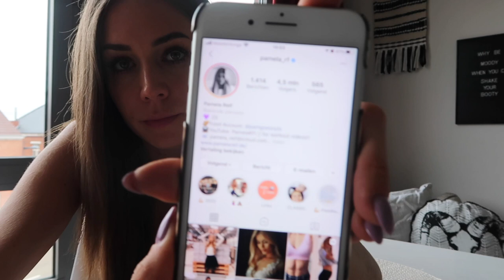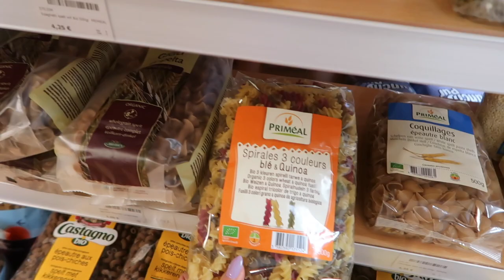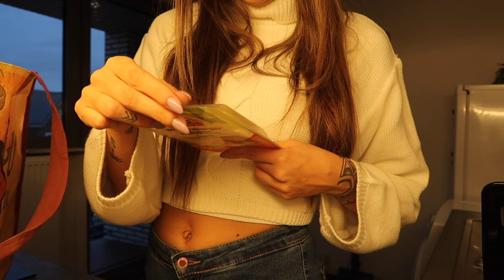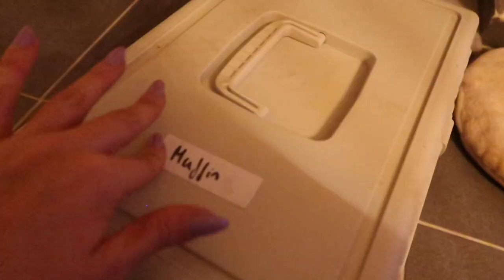UITSLAG VAN MIJN VOEDSEL INTOLERANTIE TEST...